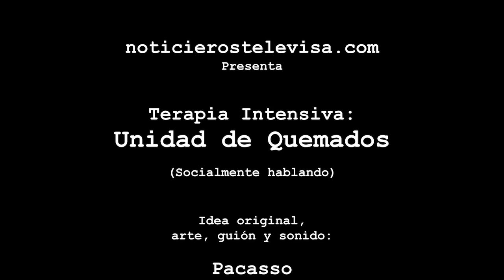UdQ 380: El Boxeador Homofóbico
Tras el escándalo generado por la difusión de sus videos, Darío Larralde llega a la Unidad de Quemados. Y en el Cineclub de Nicasio: Viudas.